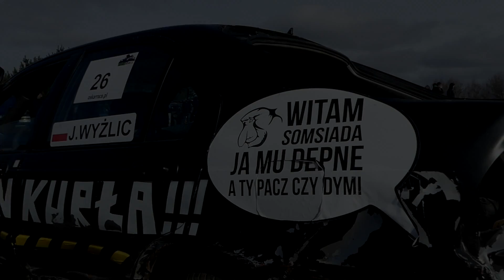WRAK RACE SZWAGRY - FREDNOWY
Kolejna edycja WRAK RACE  w miejscowości Frednowy.
Gościem specjalnym byli SZWAGRY - ŚMIECHAWATV.

Zachęcam do oglądania innych moich filmików ;)